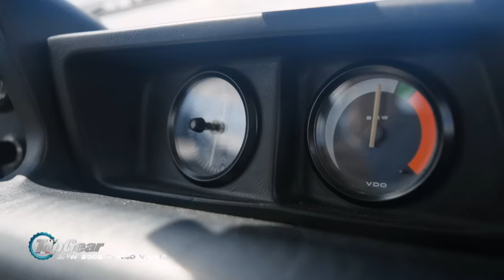Sylvain présente une vieille mémé 2002Turbo - EP6 TopGear S9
▶️ Retrouvez tous les épisodes de la SAISON 9 TopGear France avec Pierre CHABRIER & Sylvain LEVY dès maintenant sur Prime Video.

Instagram / TikTok / Facebook : @TopGearFr